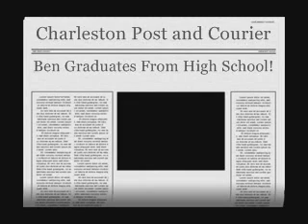Ben Graduates From High School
Fort Dorchester High School
Sunday June 1, 2008, 2:00 PM North Charleston Coliseum, North Charleston SC.